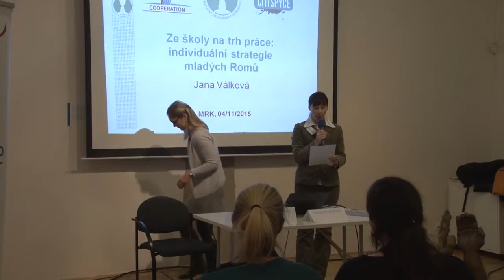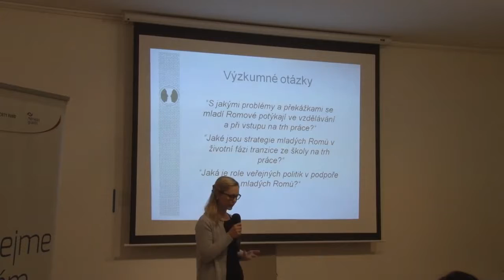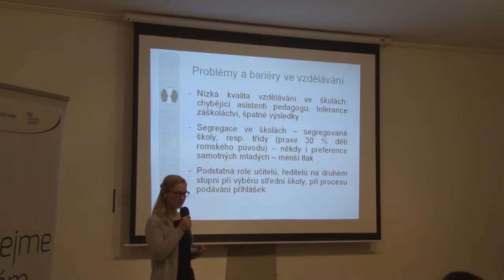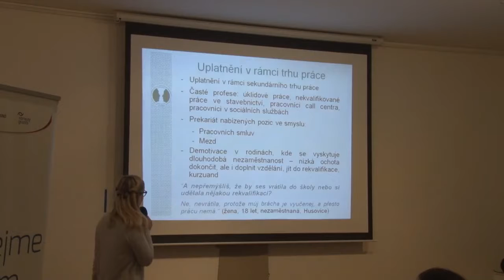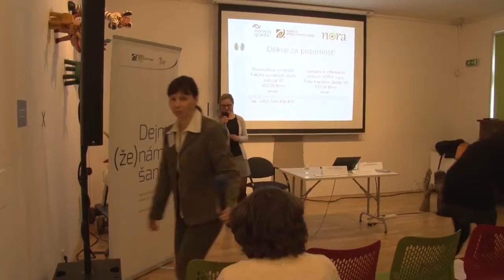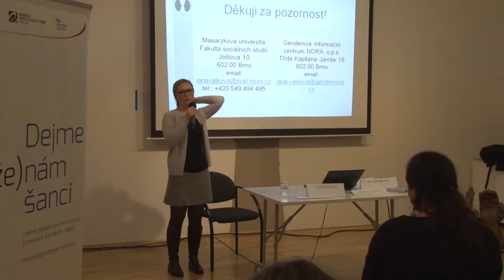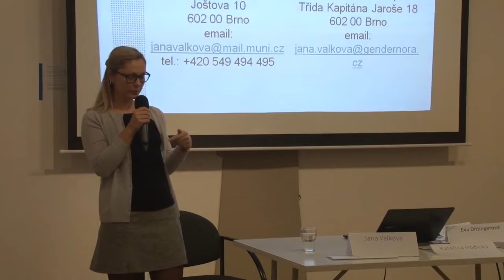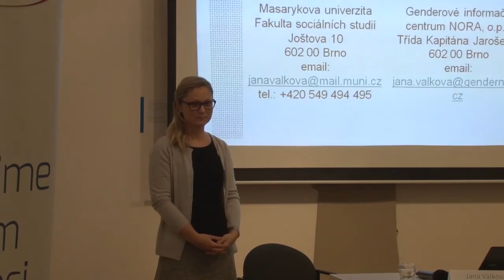4 10 NEDISKRIMINACE ROMSKÉHO ETNIKA V ČR KONFERENCE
Konference: Nediskriminace romského etnika v ČR